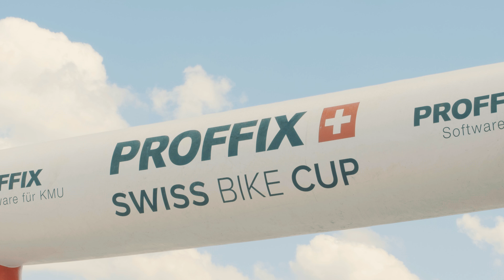THÖMUS / RN RACING TEAM RACEVIDEO SWISS BIKE CUP GRÄNICHEN 2018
RACING FOR GLORY AT THE SWISS BIKE CUP IN GRÄNICHEN. WE WERE THERE IN BOTH ELITE RACES AND MADE THE SHOW.